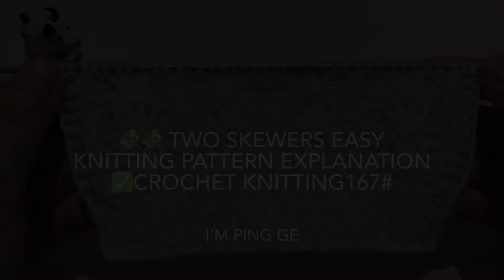💐💐 Two skewers easy knitting pattern explanation ✅crochet knitting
漂亮 时尚 休闲 优雅 大方 简洁 大气 潮流